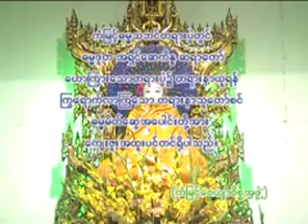ကိုယ့်ဘဝကို ကိုယ်ဖန်တီးပါ တရားတော် အပိုင်း(၇) ( ဒေါက်တာ အရှင်ဆေကိန္ဒ )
သတ္တဝါ အားလုံး စိတ်ကျန်းမား ကိုယ်ကျန်းမာရှိကြပါစေ . . .